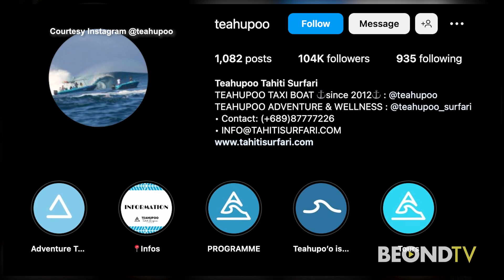Explore This: Tahiti, Bora Bora, Mo'orea & Tikehau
There are so many islands to explore in Tahiti, 118 to be exact. Justin Walter and Kinga Philipps discuss some of their favorites including Bora Bora, Mo'orea, Tahiti and Tikehau. Justin describes his favorite hotel in Bora Bora- which of course is an over water bungalow. His favorite tour which included swimming with sharks and sting rays. Plus what you can do on Mo'orea and the main island of Tahiti (including the famous wave of Teahupo'o) and connecting with nature on Tikehau!

More "Explore This" with Kinga Philipps and Justin Walter on BEOND.TV, BEONDTV iOS and Android apps and BEONDTV global streaming platforms including TCL, VIDAA, LG and more!